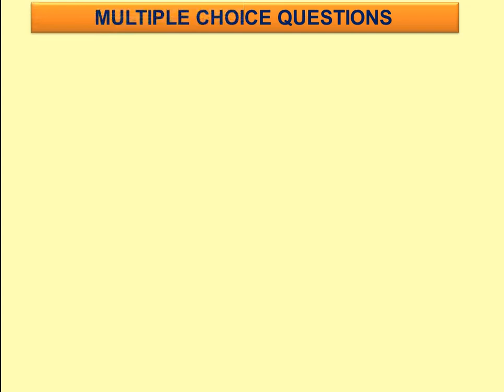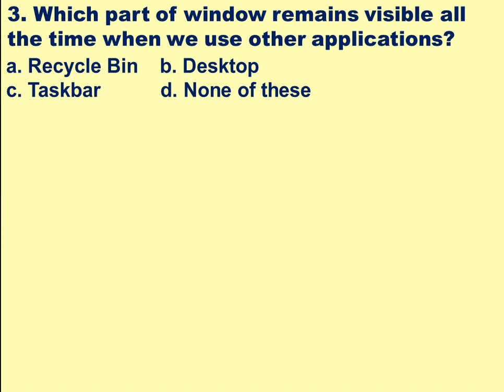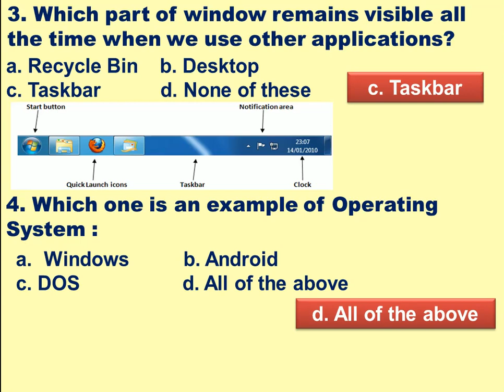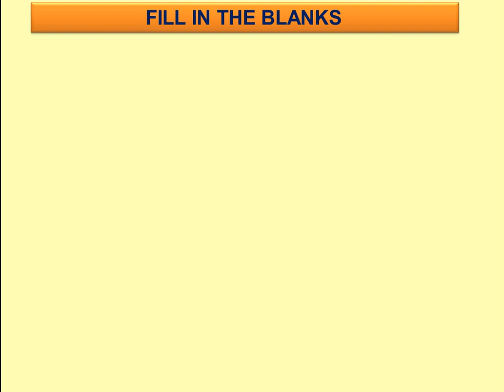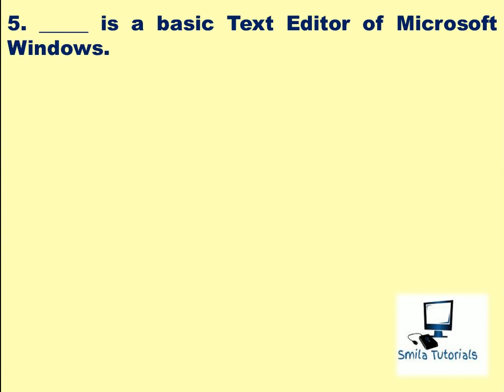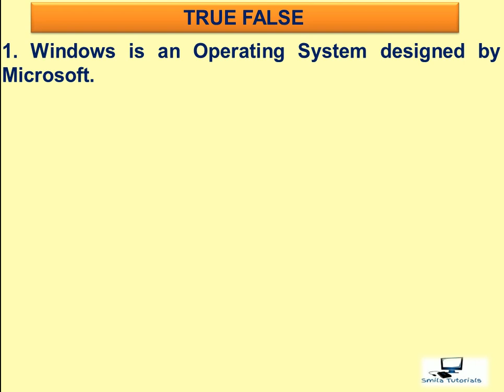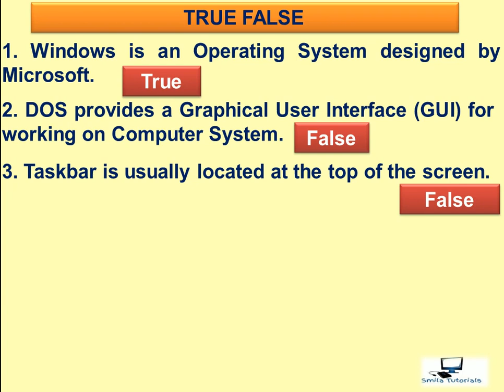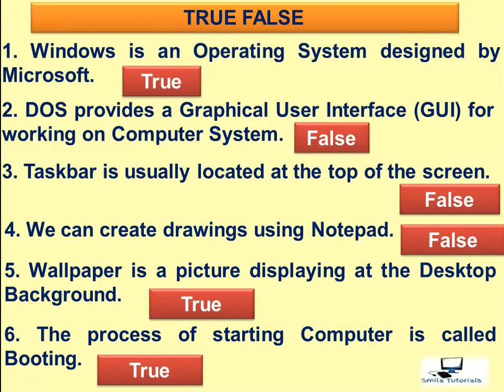Class:6th Ch:3 Basic of Working with Computers(Multiple Choice Questions, Fill ups and True False)